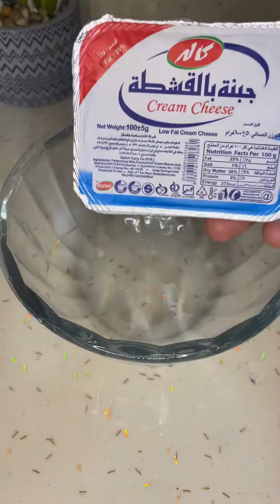حلا لوتس 🍫🤎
حلا طيب وسريع 😍👍🏻
المكونات والطريقة

جبن كريمي ثنين ٢٠٠ او ٣٠٠ غرام
ملعقه صغيره فانيلا
ملعقتين كبار سكر باودر
علبة قشطه
ونخلطهم عدل
بعدها نضيف البسكت
بسكت حسب الرغبه انا استخمدت بسكت لوتس
وهم نخلطهم مع بعض
ونشوف القوام ثكيل
بعدها نسوي صوص الككو
ايي نوع ككو تحبونه
علبة قشطة
ونذوبهم بحمام مائي
ونفرغ الصوص ع ال الصوص الابيض
وبعدها نزينهم من فوق ببسكت او اي شي تحبون
ونخلي بالثلاجه من ساعه الى ساعتين او اكثر بعد كيفكم وتقدمونه والف عافيه 😍